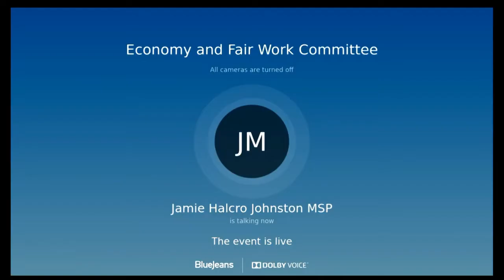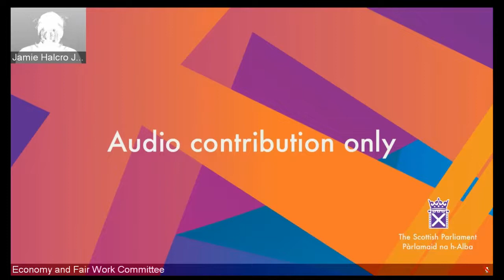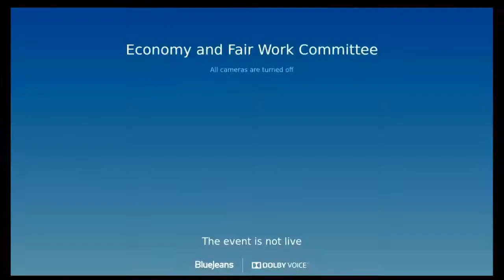Economy and Fair Work Committee - 19 January 2022